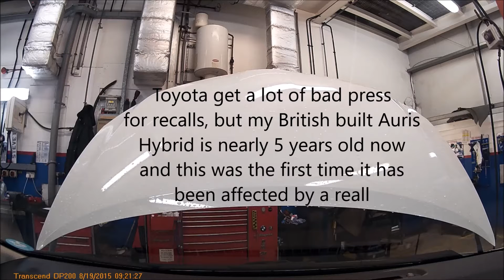Trip to Westover Toyota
Toyota Recall